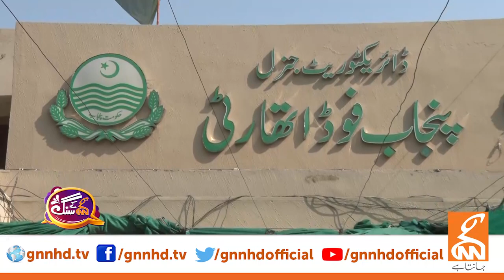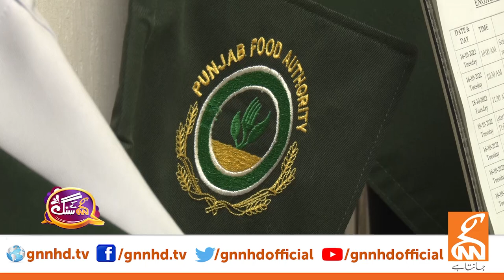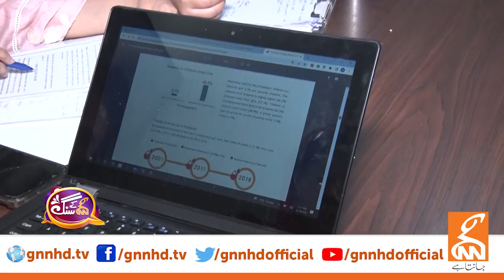GNN Kay Sang with Mudassar Riaz Malik | Mohsin Bhatti | 30 Oct 2022